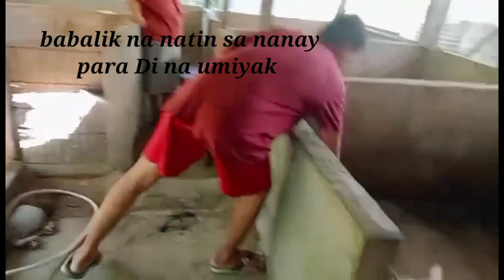IRON INJECTION FOR THE PIGLETS PARA MAS HEALTHY